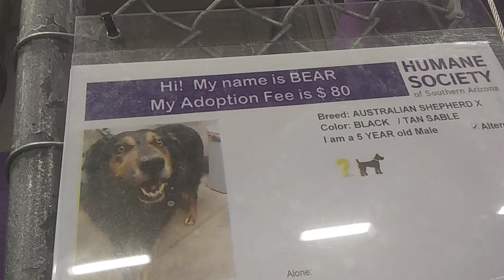HSSAZ shelter Bear 5y Pet Id 885431 kennel 36 old film 20200115 173715